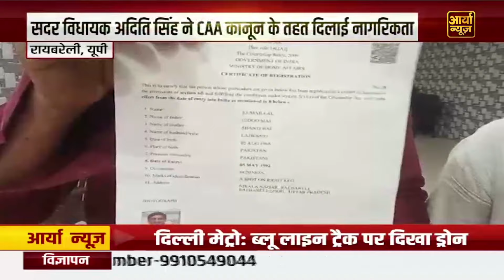UP News: रायबरेली में 15 लोगों को मिली CAA नागरिकता, सदर विधायिका को दिया धन्यवाद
🔍 **Channel Highlights:**
1. 🌍 **Global Coverage:** Stay informed about events shaping the world. Aaryaa News provides comprehensive coverage of international news, ensuring you are up-to-date with global happenings.

2. 🤝 **Community Engagement:** Join a community that values informed discussions. Aaryaa News fosters a space for viewers to share opinions, ask questions, and engage in meaningful conversations about the issues that impact us all.

3. 📊 **In-Depth Analysis:** Beyond headlines, we offer in-depth analysis, breaking down complex stories to provide you with a clear understanding of the issues at hand.

4. 🚀 **Breaking News Alerts:** Be the first to know with our breaking news alerts. Whether it's politics, technology, or world events, Aaryaa News keeps you ahead of the curve.

5. 🌈 **Positive News Segments:** Amidst the chaos, discover stories of hope, resilience, and positivity. Our dedicated segments highlight uplifting news to brighten your day.

6. 🎙️ **Expert Interviews:** Gain insights from experts and thought leaders as we bring you exclusive interviews, shedding light on critical issues and providing diverse perspectives.

7. 🗳️ **Election Coverage:** Stay informed during election seasons with our thorough coverage, candidate profiles, and analysis of political landscapes.